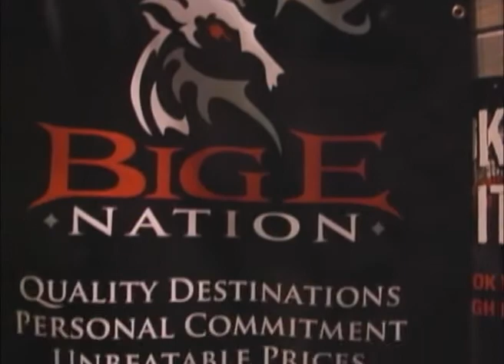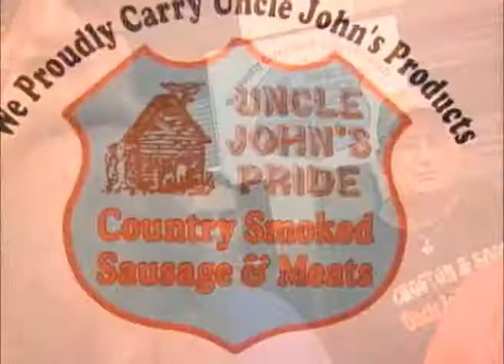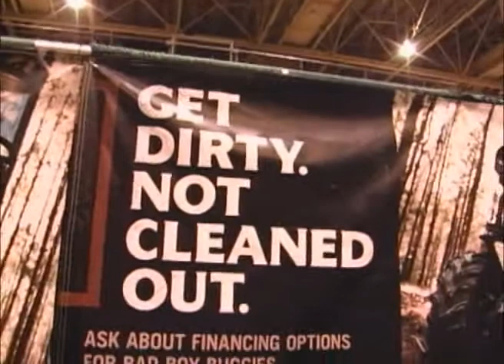Born to Ride Big Buck Expo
Born to Ride went to the Big Buck Expo, so go ahead, sit back, and see what you missed out on!